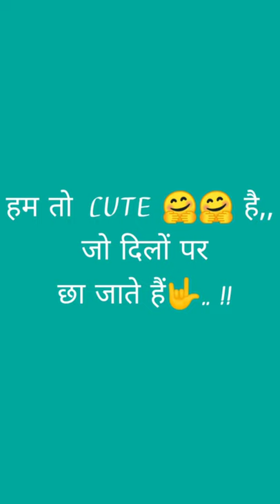New whatsapp attitude status in Hindi || whatsapp shayri Video